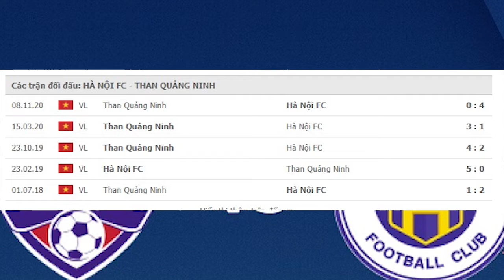Nhận định soi kèo bóng đá Hà Nội vs Quảng Ninh, 19h15 ngày 11/4 vòng 9 V-League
Nhận định trực tiếp bóng đá Hà Nội vs Quảng Ninh, 19h15 ngày 11/4 vòng 9 V-League
Hà Nội đang trải qua giai đoạn khó khăn tại đấu trường V League. Trước khi đến với trận đấu này, đại diện của thủ đô đã thua 2 và hòa 1 ở 3 lần ra sân gần nhất. Những kết quả này khiến đoàn quân của HLV Hoàng Văn Phúc rơi xuống vị trí 9 trên bảng xếp hạng. Họ mới chỉ có được 10 điểm sau 8 vòng đấu.
Phía bên kia chiến tuyến, Quảng Ninh lại đang có tinh thần bay cao sau chuỗi 4 trận thắng liên tiếp, nhờ đó vươn lên vị trí thứ hai trên bảng xếp hạng. Trải qua 8 trận đã đấu tại V League, đội bóng này đã có được 18 điểm với 6 chiến thắng cùng 2 thất bại.